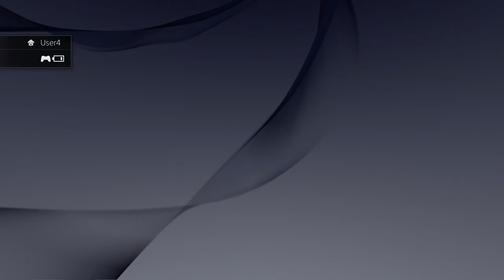Truant Pixel "Shinjuku Bokeh" theme WIP (name not final)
Another work in progress theme, this one featuring realtime bokeh effects - specifically, out-of-focus points of light.  The goal is to give the impression of defocused lighting on wet glass.  The color schema were inspired by a previous trip to Japan in April, walking through the Shinjuku district on a drizzling Saturday night. while the background elements are out of focus, the actual focused image is visible in each individual raindrop's refraction. Two dynamic cameras have been implemented.  (This theme would thus be particularly suited to a plasma display, given the multitude of darker tones and the low risk of image retention.)

 Music is soft, ambient, and simple, set to the sounds of a rainy city night.

As is our standard, no video or wallpapers were used to create the effects shown.  Every single light source, is an independent object, combined to provide unique color tones at irregular intervals throughout the theme.  the total sequence actually lasts more than 12 minutes, however given the staggered and progressive nature of the overlaid effects, it's unlikely that you'd see the same combination of lights and colors twice in one sitting.